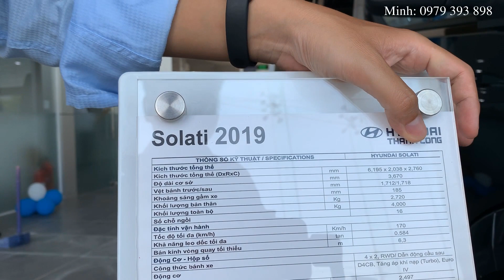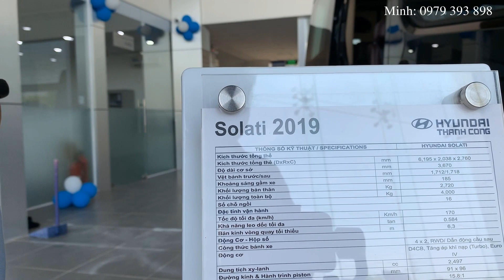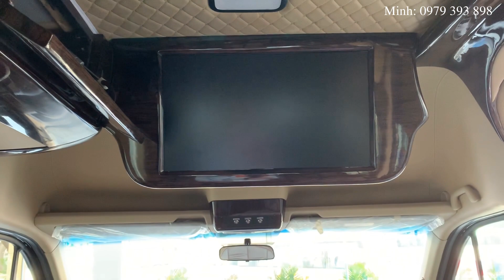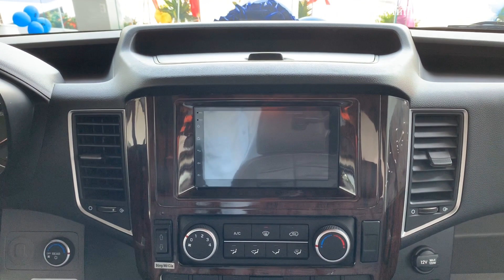Trải nghiệm xe Solati Limousine 10 ghế Vip ✅ Bọc da, ốp gỗ, siêu sang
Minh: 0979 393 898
solati 16 chỗ được độ bởi hãng độ xe limousine nổi tiếng autu kingdoms, xe solati limousine chú trọng độ lại bên trong xe mang lại không gian cao cấp nhất cho khách hàng, xe thiết kế theo kiểu sang trọng và thanh lịch, với chất liệu da bọc toàn bộ xe, bọc gỗ..., hệ thống đèn xe hài hòa, màu sắc sang trọng.
Xe có ưu điểm nội thất rộng rãi nhất phân khúc nên dễ dàng độ lại phiên bản limousine,
Thông số kỹ thuật xe solati 2019
kích thước xe: 6195 * 2038 * 2760
Động cơ: D4CB
Dung tích: 2.497
Công suất: 170ps/3600
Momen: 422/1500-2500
Xe được trang bị hệ thống phanh ABS bốn bánh, và 02 túi khí